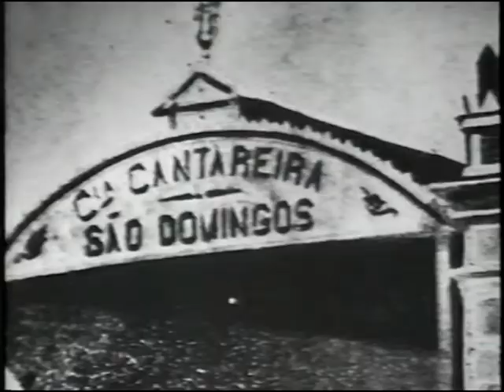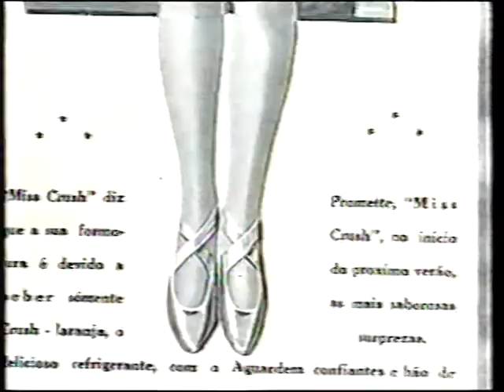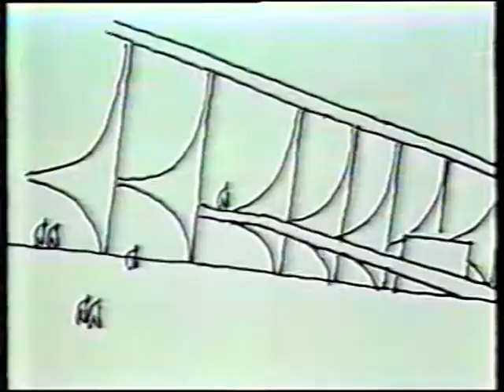Uerj Vídeo: Haity Moussatché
O professor Haity Moussatché foi um dos grandes cientistas brasileiros e um dos pesquisadores mais atuantes da Fiocruz. Sua trajetória de vida reflete o desenvolvimento histórico-cientifico no Brasil. O cientista também foi um dos fundadores da Universidade de Brasília e da Sociedade Brasileira para o Progresso da Ciência (SBPC).

Narração: Paulo José
Direção: Antônio Molina
Ano: 1999